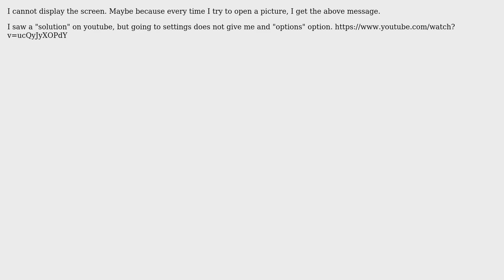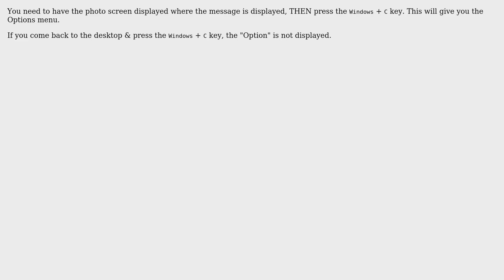Why message "All your photo sources are hidden. To show some, change your settings" appears...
Why message "All your photo sources are hidden. To show some, change your settings" appears whenever I try to display a photo on windows 8?

With thanks & praise to God, and with thanks to the many people who have made this project possible! | Content (except music & images) licensed under CC BY-SA | Music | Images & others | With thanks to user user297498 user Marianne user Kevin Panko user Karan Raj Baruah and the Stack Exchange Network Trademarks are property of their respective owners. You are responsible for your own actions.